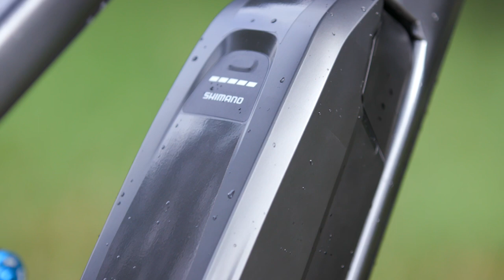What Bike Should I Buy? | CRC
New to cycling? Wondering what type of bike you should buy? In this video we’ll look at the many different types of bicycle available to help you choose the right one, whether you’re looking to swap the car for the daily commute or want to get lost in the woods on an adventure or just encourage your family to get more active for the health and fun benefits two wheels offer.

ABOUT US
1. Our huge range and convenient delivery options give you access to whatever you need, so you can worry less and get out there and ride.
2. Our unrivaled expertise allows us to bring you the best bikes, clothing, and equipment for you to enjoy your bike-time better.
3. We stock top-quality products at the best possible price (because you always need spare cash for the post-ride coffee and cake).

CHAPTERS
00:00 - Intro
00:31 - Why Cycle?
00:52 - What bike should I buy?
01:28 - Hybrid/City Bike
01:49 - Road Bike
02:30 - Touring Bike
03:01 - Mountain Bike
03:46 - Gravel & Cyclocross Bikes
04:25 - Folding Bikes
04:53 - E-Bikes
05:35 - Kids Bikes
06:08 - Outro